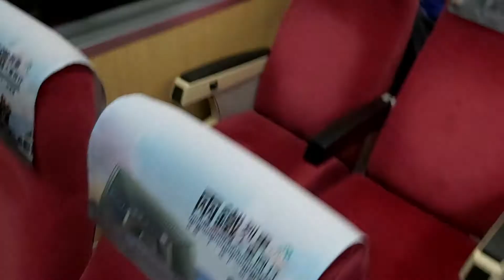246次樹林發車經由北迴線開往花蓮的DR3000型九輛編組柴聯自強號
111/5/25瑞芳站19:17分拍攝246次樹林發車經由北迴線開往花蓮的DR3000型九輛編組柴聯自強號